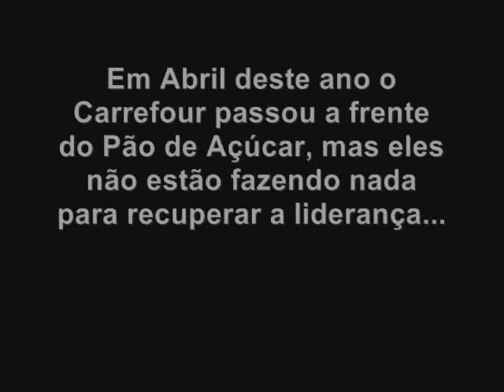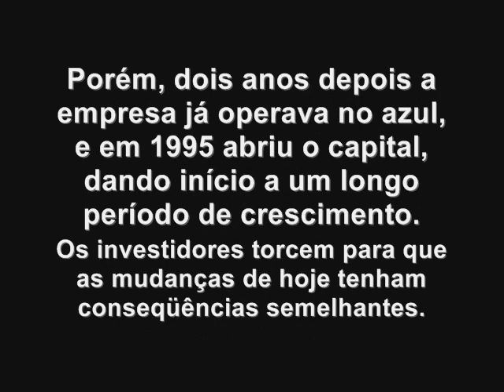Conformado com o segundo lugar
Nova fiosofia do Pão de Açúcar. Depois de ser ultrapassada pelo Carrefour e com o Wal-Mart em sua cola, a empresa não quer mais brigar pela liderança - a meta agora é ser mais eficiente que as rivais.